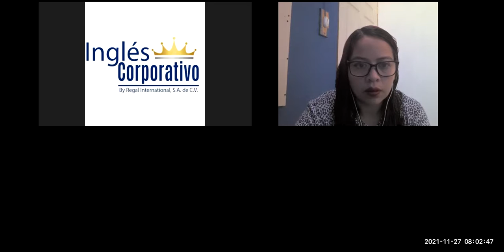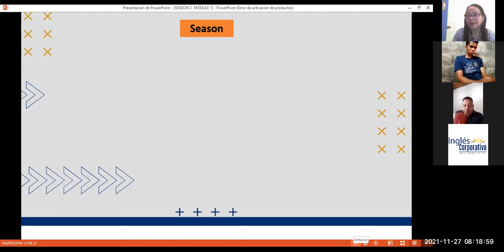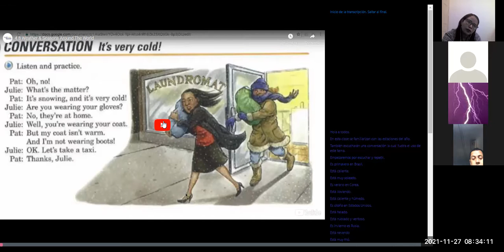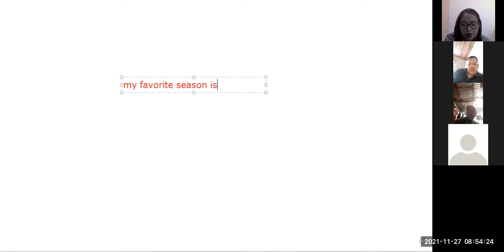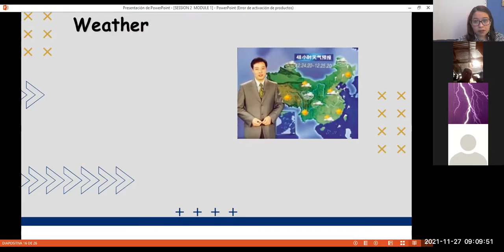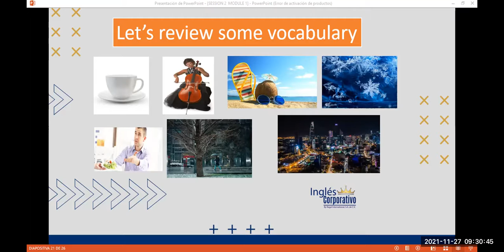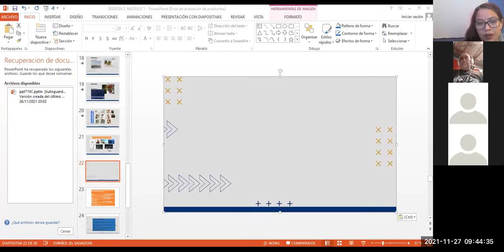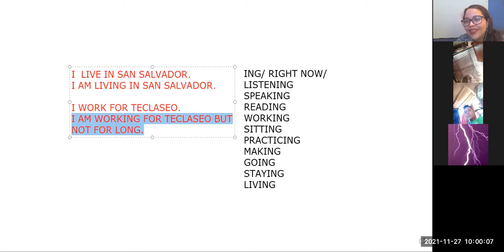Ingles Corporativo-SESSION 4 NOV 27 PART 1